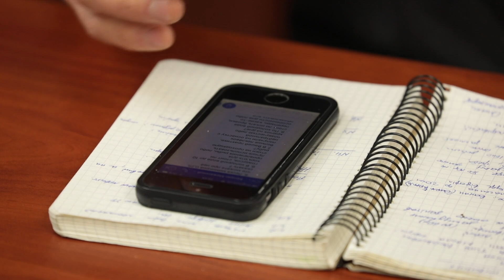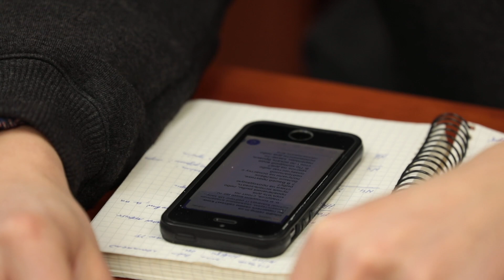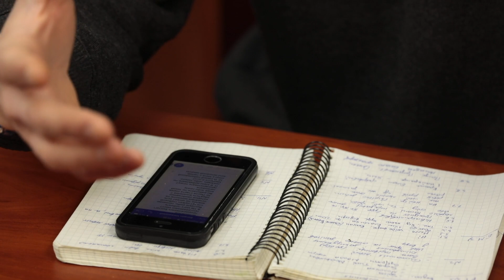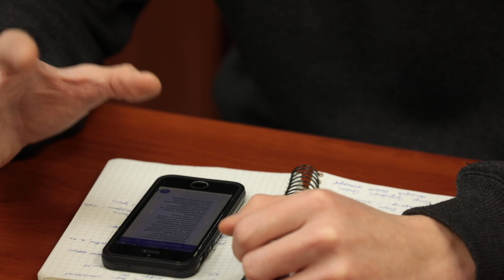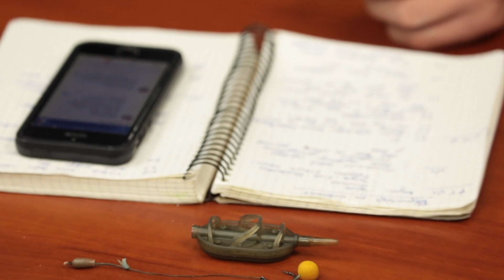Вопрос/ответ по флет фидеру. Тарас Чихман | Мастерская №76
Третий выпуск. Чихман Тарас, в этом выпуске отвечает на вопросы телезрителей канала Трофей. Тема: Рыбалка с Флет Фидером.

Это один из самых популярных способов ловли карпа. Турнир Iron Fish, и его популярность за пределами Украины тому подтверждение.

Телеканал "ТРОФЕЙ" - мир рыбалки, охоты, и активного отдыха.
Более 30 различных ведущих делятся в программах своим опытом.